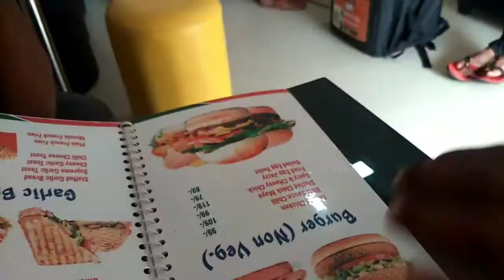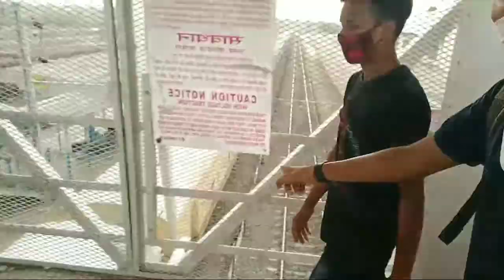Traveling Pakuria to Ranchi in train This is my 2nd vlog video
JHARKHAND
PAKURI JHARKHAND
DUMKA JHARKHAND
RANCHI JHARKHAND